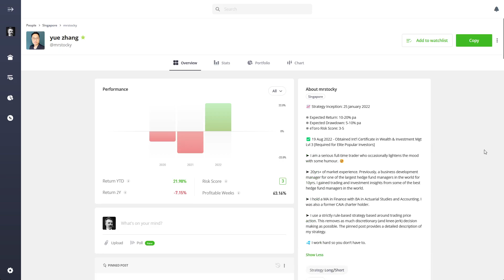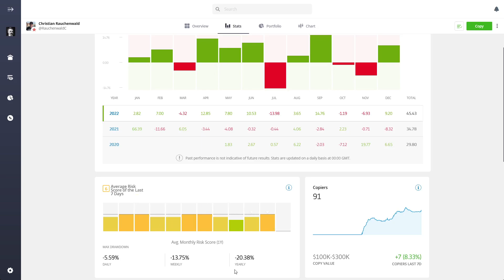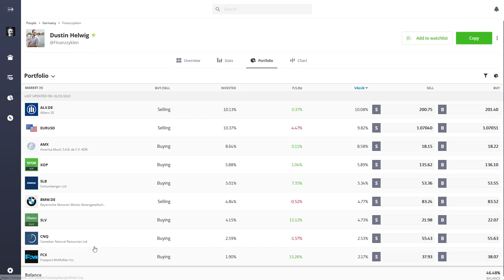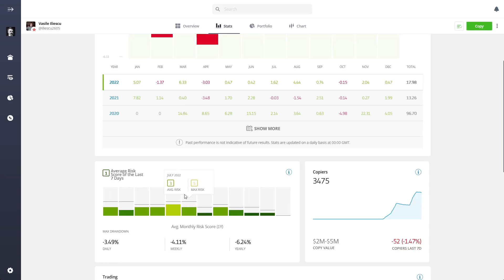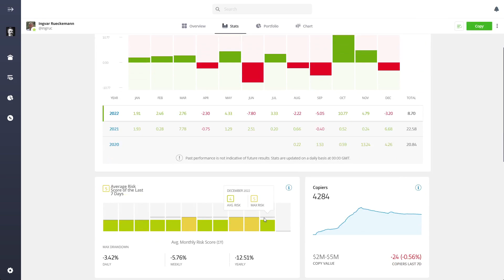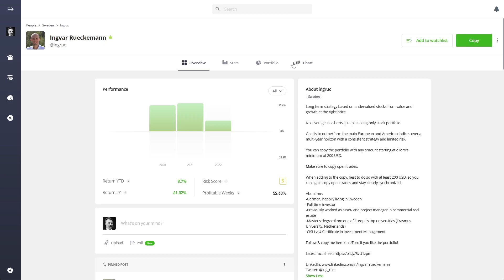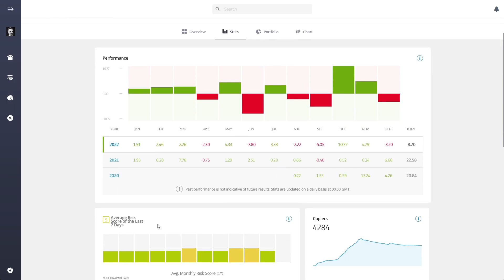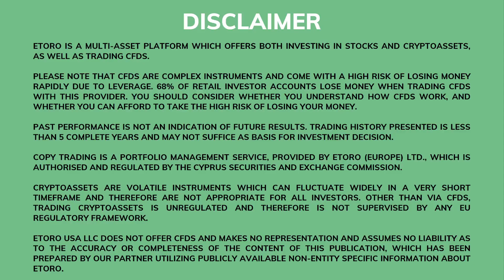My Top 5 eToro PIs of 2022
A short video outlining my personal top 5 eToro PIs of 2022.

The criteria are subjective but are primarily based on risk-adjusted returns. I will also factor in consistency of approach, clarity of communication, ethics and distribution of returns into the mix.

00:00 Intro/My Criteria
1:42 mrstocky
2:41 RauchenwaldC
4:11 Finanzzyklen
5:21 iliescu2605
7:04 ingruc
9:58 Outro/Summary

You can find their eToro Profiles here (basically just use the first part of the link and add someone's username which will take you to any person's profile on eToro):

As always, this is absolutely NOT financial advice and I do not personally copy any of the 5 with my own money (primarily as I look for a longer sample size than one calendar year).

FF